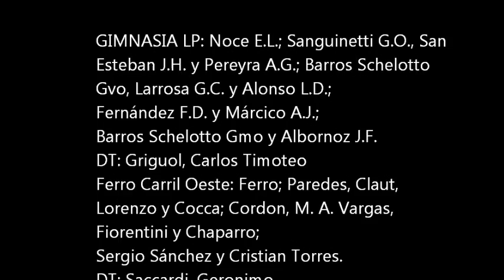1996-04-07 - Gimnasia y Esgrima La Plata vs Ferro Carril Oeste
FUTBOL ARGENTINO
Clausura 1996
Gimnasia y Esgrima La Plata vs Ferro Carril Oeste